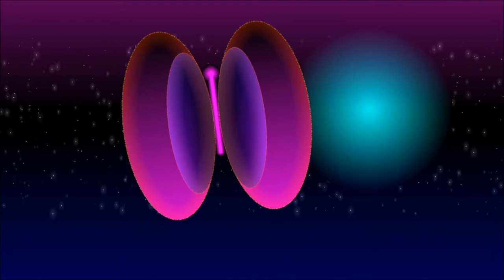Pretty butterfly flying in an alien atmosphere 1080p HD Animation with Music